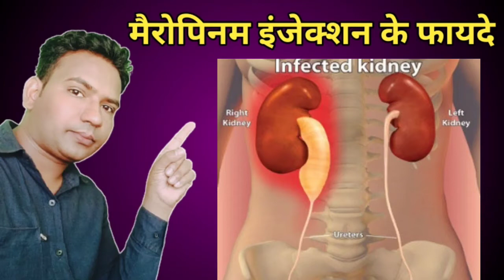How to use Meropenem injection // use dose side effects full information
hello doston es video mein maine meropenem injection ka review hai aur meropenem injection ke fayde bataen hai
show any question just contact comment box

antibiotic for severe infection
Meropenem Injection uses
Meropenem Injection ka upyog, Meropenem Injection benefits
Meropenem Injection side effects, Meropenem Injection review
Meropenem Injection in hindi
gyanear the medical channel
most expensive antibiotics
Meropenem Injection uses
most expensive antibiotics
Meropenem Injection uses
most expensive antibiotics
Meropenem Injection uses
most expensive antibiotics
Meropenem Injection uses
most expensive antibiotics